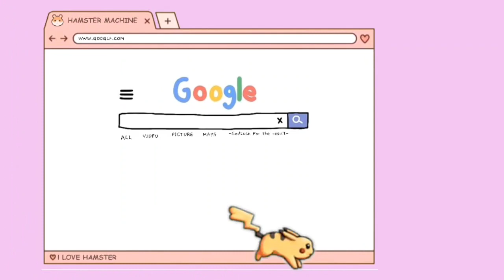REKOMENDASI 5 TAS FORMAL + OFFICE LOOK YANG WAJIB PUNYA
Aplikasi Editing :
* Kinemaster PRO
* Wondershare Filmora 9
* Picsart